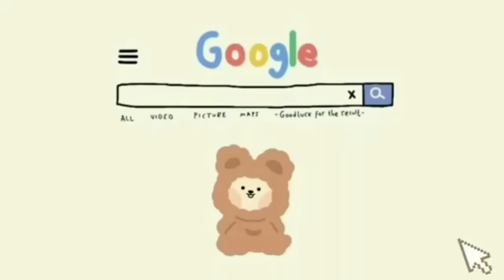Toca Boca 🎄 Modern Mansion Christmas | Speed Build Toca Life ❄️ Makeover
Apóyame ingresando mi Star Code LUIS2004 cuando compres Robux
Tour - 14:42
Informacion
las miniaturas las hago en picsartdf
le doy creditos a Emilee, Regina Pimentel y Jane Y The Boyz por utilizar su canciones